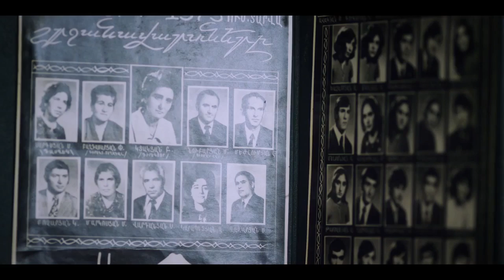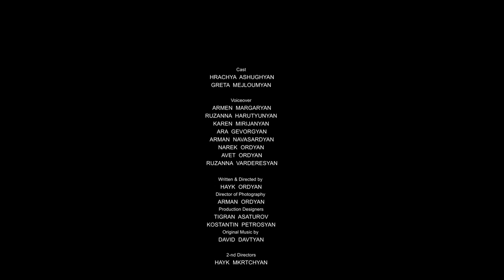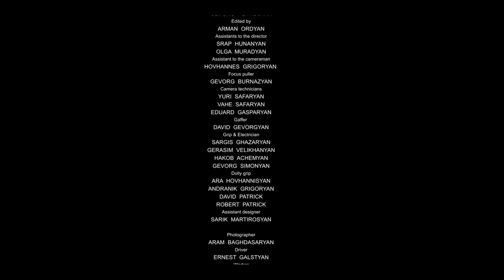ՀՈԳԵՎԱՐՔ AGONY АГОНИЯ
Director and Producer Hayk Ordyan
Director of Photography Arman Ordyan
Art Directors Tigran Asaturov, Kostandin Petrosyan
Stars Hrachya Ashughyan, Greta Mejlumyan